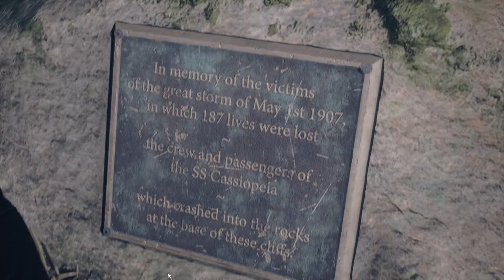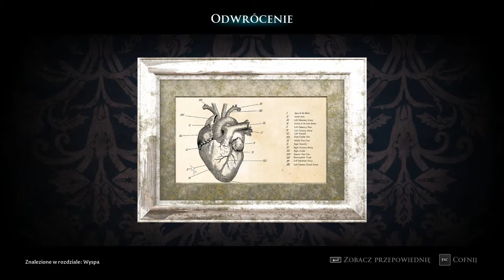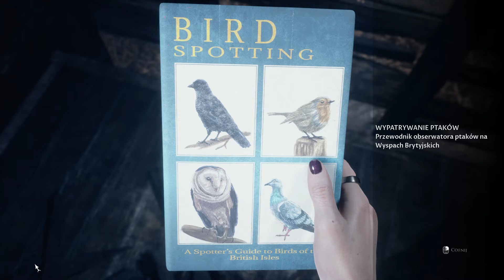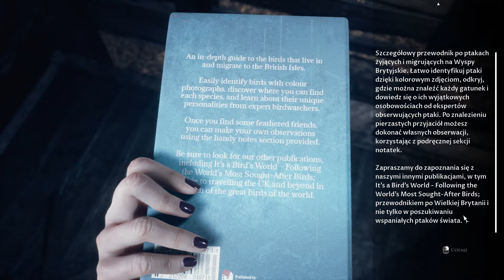The Devil in Me (Napisy PL) #02 - Prom i wyspa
Hej :)
Nasi bohaterowie docierają na nad jezioro. Charlie i Mark wstępnie rozglądają się po okolicy. Pojawia się pan Du'Met, który przetransportuje nas na wyspę. Od początku narzuci nam swoje zasady, ale Kate wraz z Jamie udadzą się na małe przeszpiegi.